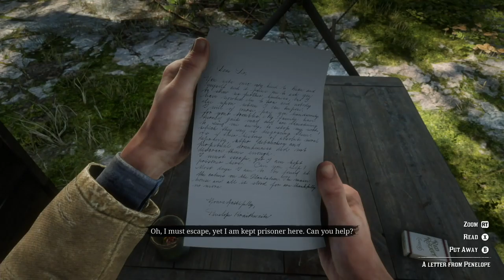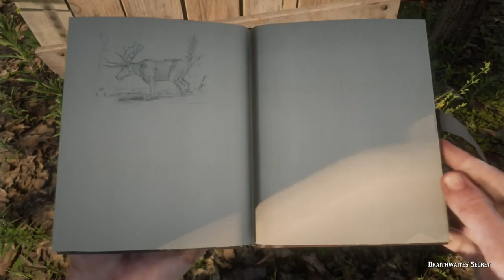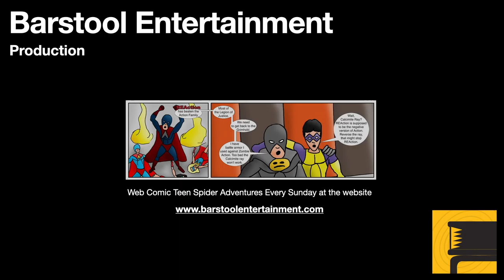Red Dead Redemption 2: Course of True Love Part 5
Arthur Morgan helps Beau and Penelope escape to Boston.